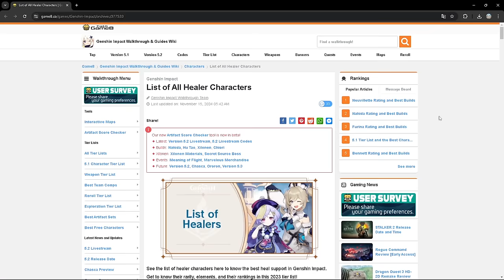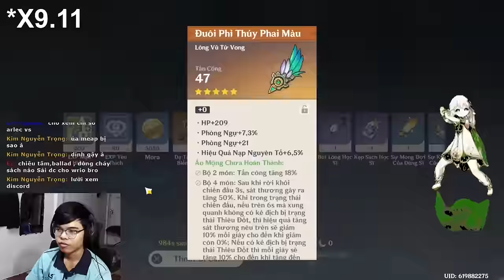Mình CỨU ARLECCHINO Của Một Bạn Viewer Bằng Cách TIÊU 3000 NHỰA!!! | Genshin Impact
Lần này đọc lệnh siêu hên luôn :3

 Ủng hộ cho mình qua:
➤ MB Bank: 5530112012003 - Văn Ngọc Nguyên Hạo